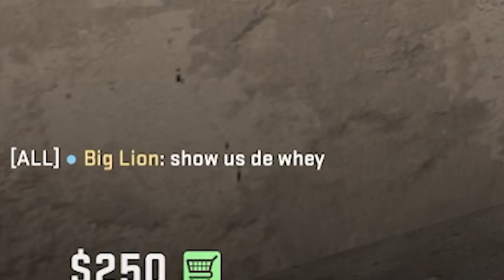As it Was Written, We Found Our GREATEST LEADER in Counter Strike 2